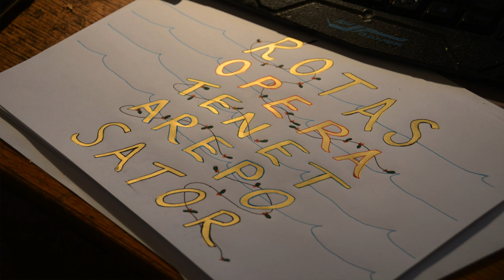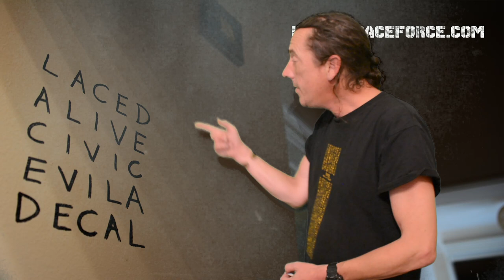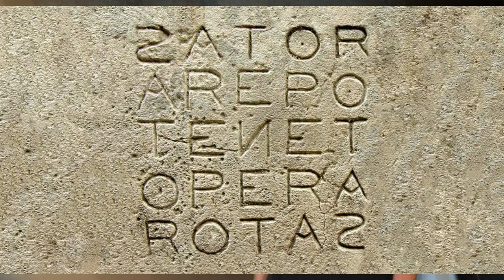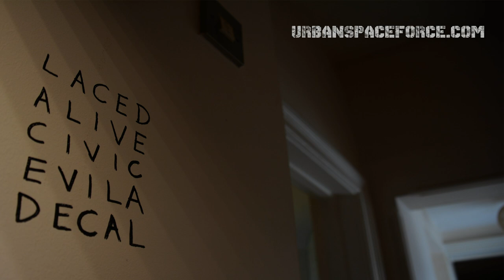The New Wordsquare - Ultra knowledge